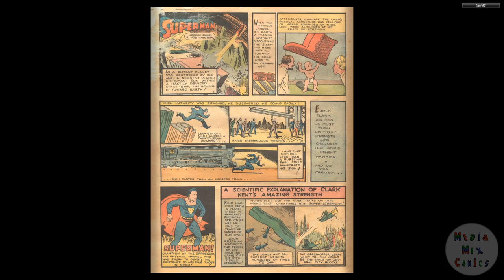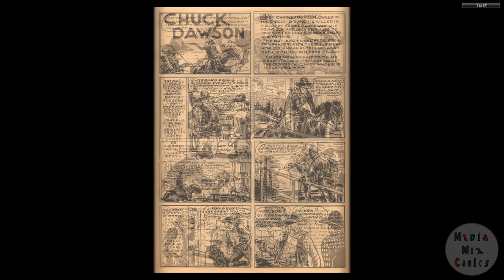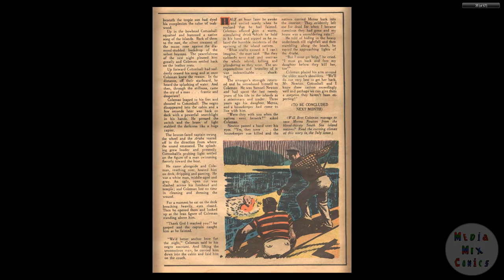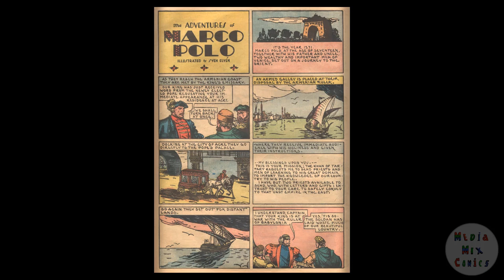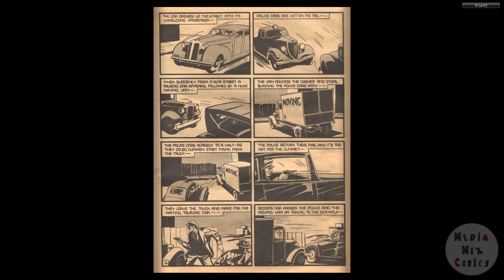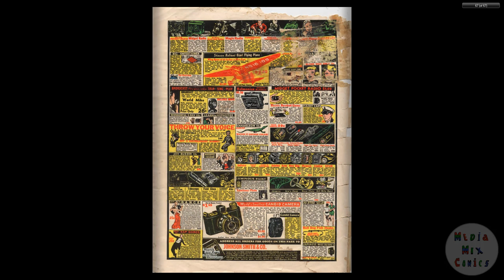DC CHRONOLOGY____00076 Action Comics 001 - The First, True Super-Hero!!!